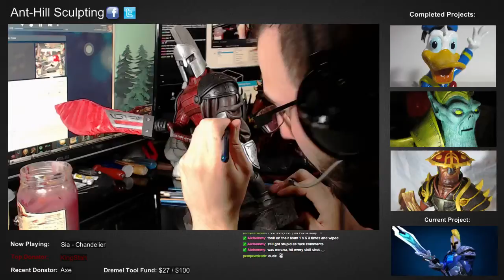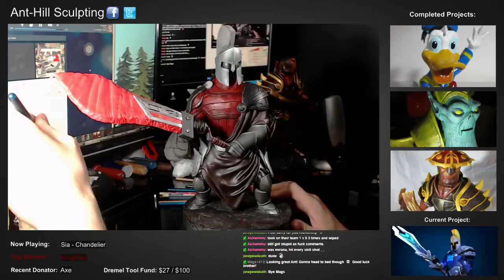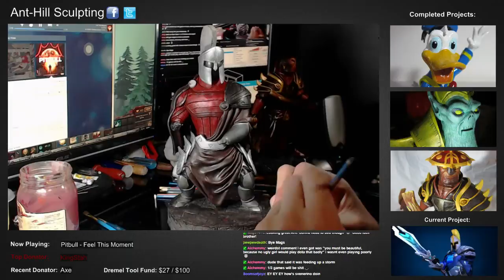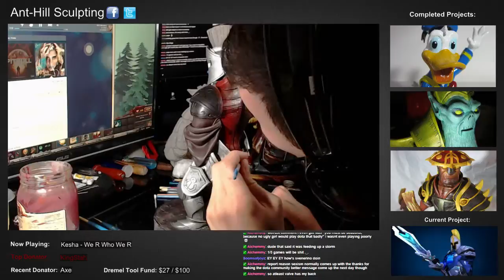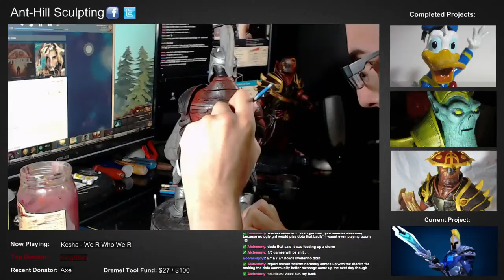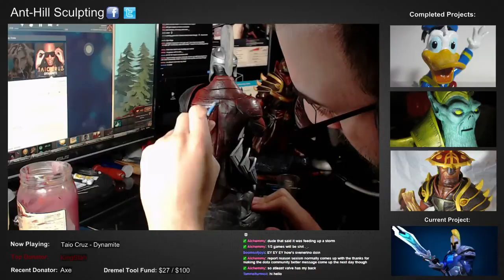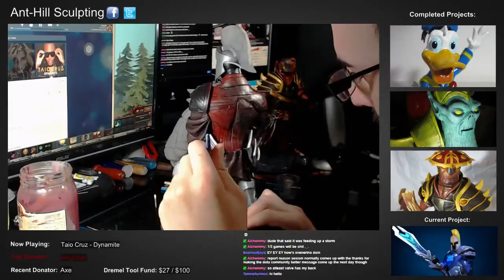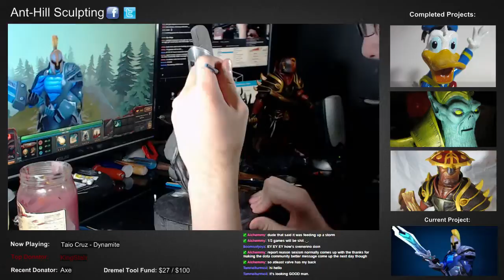Sven - Painting Session 4 - 2 / 30